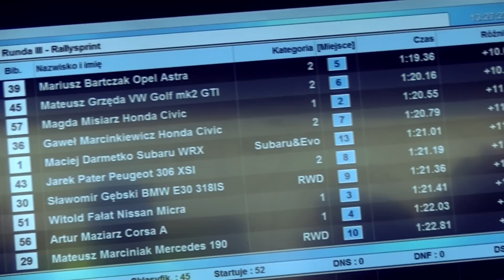Crusar Cup - Runda III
Klip z 3 rundy Crusar Cup